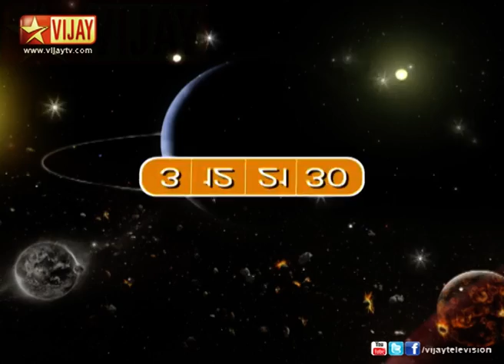Raasi Nalla Raasi 05/22/13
ராசி நல்ல ராசி!
Get your daily astrology and numerology prediction of each stars by the experts - Srinivasa Ramanujar and Poosam Palaniappan.